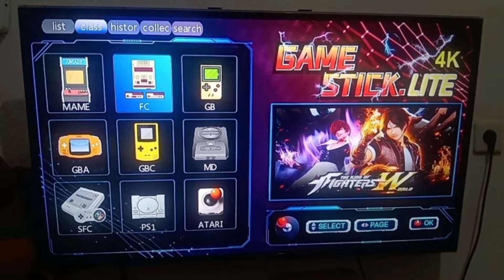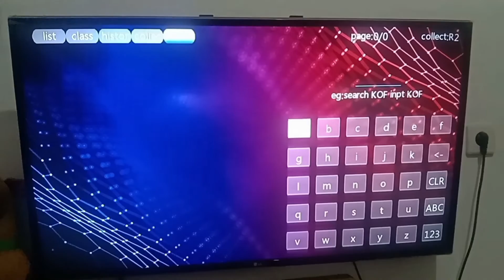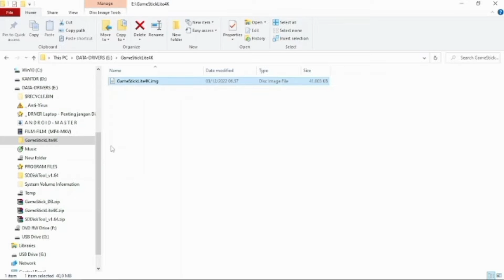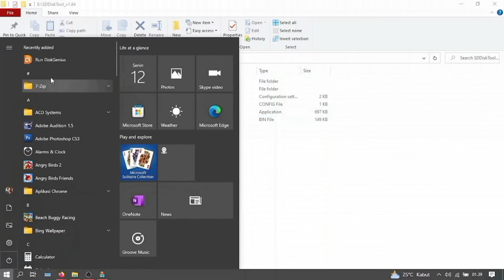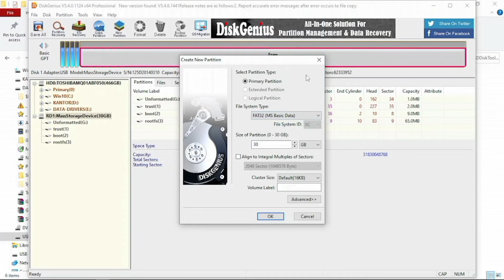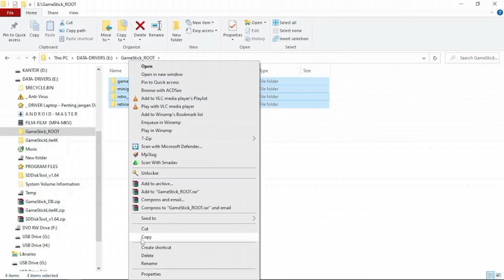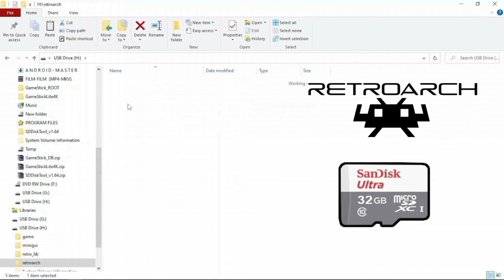cara membuat RetroArch di Micro SD untuk Game Stick (Bagian 1)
pembahasan Bagian 1 ini akan saya tunjukkan bagaimana cara membuat sendiri sistem "RetroArch" di Micro SD untuk perangkat Game Stick (M8), sehingga anda bisa menggunakan beberapa Micro SD (berukuran 64GB, 32GB, 16GB, 8GB, atau 4GB) yang didalamnya terdapat game² sesuai keinginan seperti misalnya Micro SD berisi khusus game² PS1. untuk file² ROM/ISO game² Retro dapat mencarinya sendiri di internet. kelanjutan video Bagian 1 ini ada dua versi, yaitu Bagian 2 (Micro SD 16GB) dan Bagian 2 versi PS1 (Micro SD 32GB). silahkan tonton keduanya disini

jika kartu Micro SD bawaan Game Stick (M8) tidak terbaca di Laptop/Komputer milik anda, maka gunakanlah software "DiskGenius" versi Profesional untuk menambah file² game. simak video lengkapnya di sini

file image "Micro SD Game Stick" dibuat berdasar
🎮 Type (M8):HD-TVGAME-H8-V20.
🎮 Architecture:RetroArch V4.3.
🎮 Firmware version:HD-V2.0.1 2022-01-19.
       (Setting\Sistem information)

📌 catatan: pastikan versi "Game Stick Lite" milik anda sesuai spesifikasi diatas (atau versi SEGAM-M8-v4.0), jika tidak sesuai maka "Dual Gamepads" bawaan tidak akan terdeteksi sistem "RetroArch" buatan di Micro SD. saya TIDAK LAYANI jasa perbaiki kartu Micro SD "Game Stick Lite", semua komentar² permintaan mengirim kartu Micro SD untuk perbaikan di video ini akan ditolak atau diabaikan.

sebelum anda mencoba tutorial di video ini, saya sarankan sebaiknya anda membuat Duplikat kartu Micro SD bawaan "Game Stick Lite" dahulu. tingkat keberhasilan membuat Duplikat kartu adalah 99% lebih besar daripada membuat sistem "RetroArch" saya ini (penyebab kegagalan karena tipe "Game Stick Lite" milik anda berbeda dengan tipe yang ada di video). pembahasan lengkap membuat Duplikat kartu tonton di sini

freeware "SDDiskTool" download di sini
file image "Micro SD Game Stick" download di sini
software "DiskGenius" Profesional silahkan cari di internet.
untuk ekstrak hasil download gunakan software WinRAR.

tonton video ini dari awal sampai akhir tanpa di-skip, agar kalian faham kalau sistem "RetroArch" untuk perangkat Game Stick (M8) dibuat pakai sistem Linux untuk Komputer, bukan dibuat pakai sistem Android Smartphones (Handphones/HP), sudah banyak yang mencoba pakai OTG Smartphones (Handphones/HP) hasilnya malah merusak kartu Micro SD bawaan GameStick. jadi kedepan semua pertanyaan "bisakah buat sistemnya pakai HP" atau pertanyaan² sejenis lainnya akan ditolak atau diabaikan.